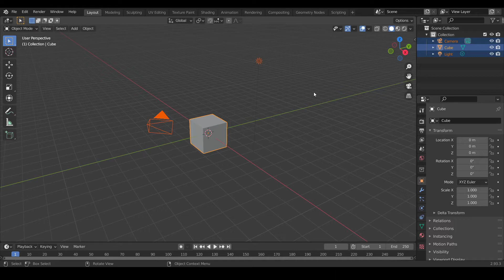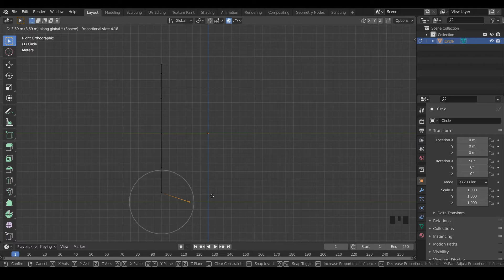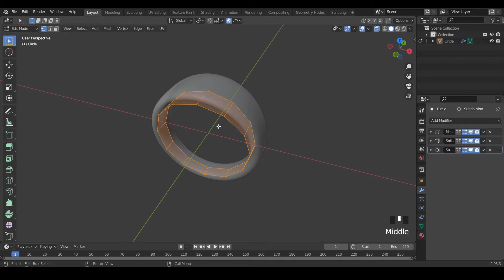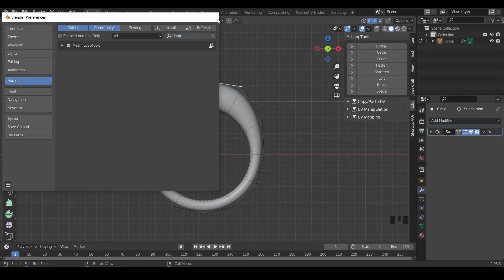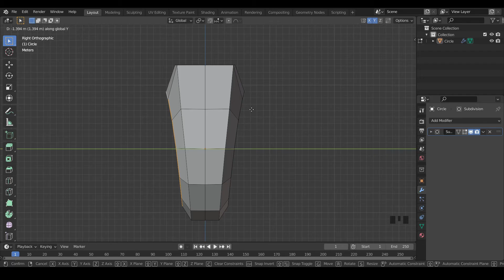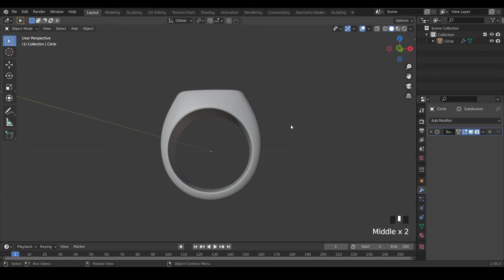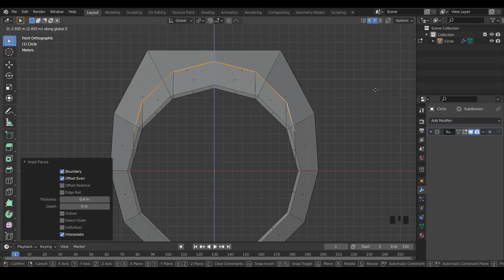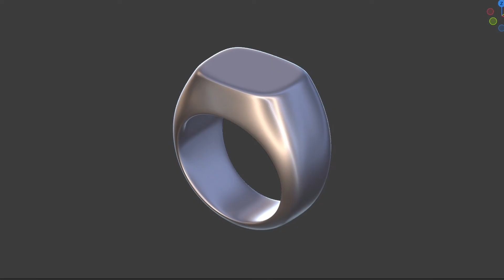Jewelry Design | Modeling a Signet Ring in Blender [Tutorial]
In this tutorial, I show how to model a simple signet ring in Blender with the use of modifiers. Using modifiers is a great way to simplify your workflow while achieving a high resolution 3D model.

Timecodes:
0:00 - Intro
0:38 - Start with a circle
3:21 - Adding modifiers
6:16 - Shaping the ring
10:00 - Bevel the edges
11:40 - Hollowing out the ring head